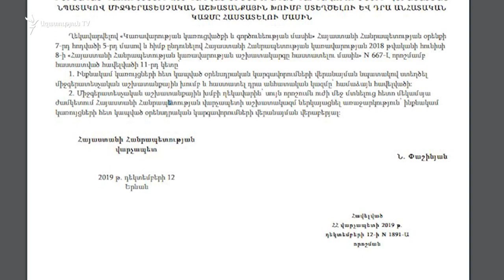Փաշինյան. Երևանի ամենակարևոր զբոսայգին մեջ-մեջ են արել, ապօրինի տներ են կառուցել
«Եթե պետք լինի, էստեղ պետք է անցումային արդարադատության գործիքներ կիրառել և գնալ առաջ», - այսօր կառավարության նիստին հայտարարեց վարչապետ Նիկոլ Փաշինյանը՝ անդրադառնալով ապօրինի շինությունների օրինականացման հարցին: